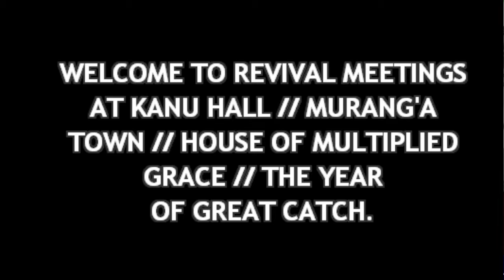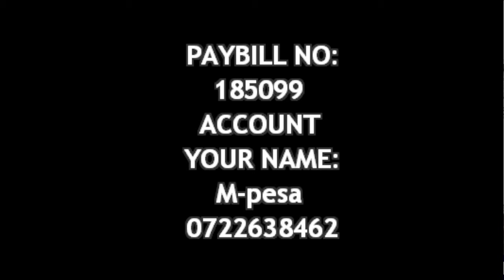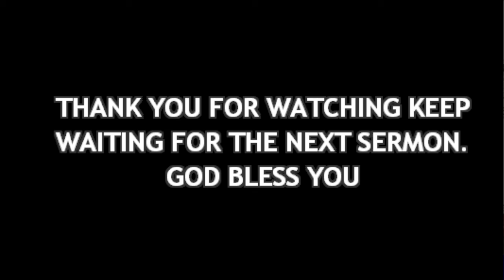GREAT CATCH THROUGH LOYALTY